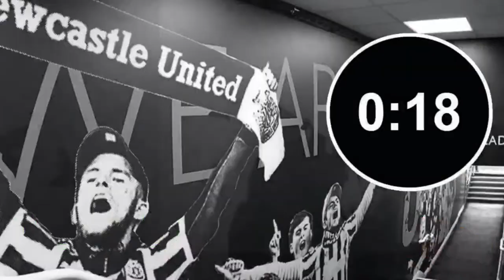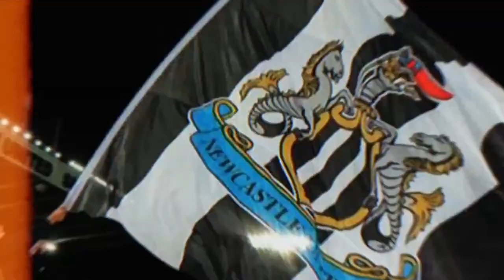The NUFC Insiders Transfer Show | NUFC Latest Transfer News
Welcome to another transfer show here on the Cool NUFC insiders, now listen we won't sell you smoke we won't lie to you; we are not in the know, we are simply fans that do punditry work that bring you the latest news that's out there and debate, talk, give our opinions simply from a fan's perspective! So, sit back and enjoy another show full of rumors, what possible players leaving possible players stay regardless, you know we will give you our honest opinion whether you like it or not. Howay the lads!

📲PLEASE JOIN OUR FACEBOOK GROUP! Let's reconnect there!